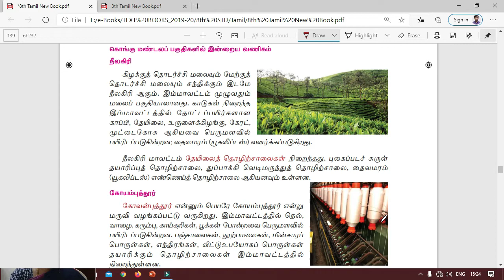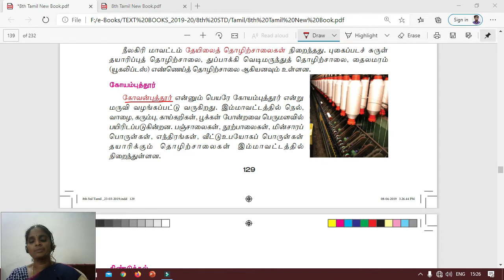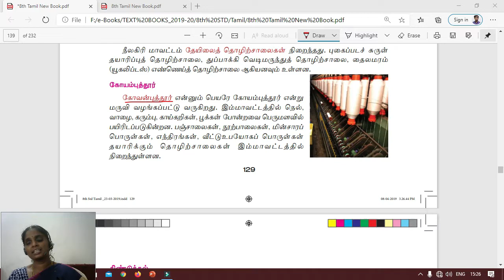8th Std TAMIL UNIT6 KONGUNAATU VANIGAM PART III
This video about 8th Std_TAMIL_UNIT6_KONGUNAATU VANIGAM_PART III